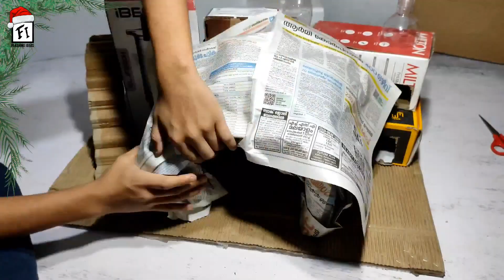How to Make a Italian Style Christmas Crib at Home Using Cardboard Box|Diy Christmas Crib..!!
How to Make a Italian Style Christmas Crib at Home Using Cardboard Box..!!🎄⭐🎅

Christmas celebrations are never complete without a Christmas crib and a beautifully decorated Christmas tree. Also referred to as Nativity Scene or Manger Scene, Christmas crib represents how Jesus was born. Christmas crib exhibits figures that represent infant Jesus, his mother, Mary, and her husband, Joseph. There are various other characters that are part of the Christmas crib. These characters include shepherds, sheep and angels. As described in the ‘Gospel of Luke’, all these characters are displayed near the manger in a barn (or cave) which is projected to accommodate farm animals. A donkey and an ox are also a part of this scene and Magi and their camels are also included. These characters are described in the ‘Gospel of Matthew’. However, there are various cultures which add characters that may or may not be Biblical.

Nativity scenes are displayed in churches, homes, shopping malls and various other venues where Christmas is celebrated. Christmas crib is decorated beautifully with colourful lights. Here’s how you can make and decorate Christmas crib at home..

 🎅⭐🎄🎅🎄 Happy Christmas 🎄🎅🎄⭐🎅